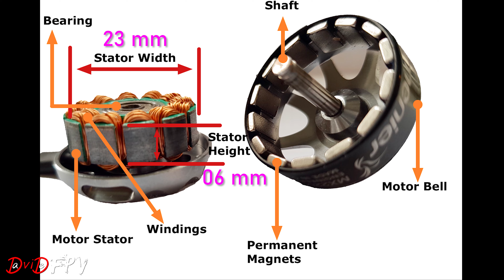MOTORI 2306 VS 2207 QUALI SCEGLIERE PER IL TUO DRONE FPV // TEST XINGV2 2306 1755KV 6S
Di seguito vi lascio i link dei motori che di solito utilizzo a 6S e poi quelli a 4S (2306 o 2207):
6S
4X iFlight XING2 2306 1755KV 6S
4S
4X iFlight XING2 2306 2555KV 4S
iFlight XING Camo Purple 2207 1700KV 1800KV 3-6S / 2450KV 2-4S
RCINPOWER SmooX 2306 Plus 1880KV 5-6S / 2280KV 2580KV 4-5S
MOTORI 6S CONSIGLIATI con Spedizione dall'Italia in 24 Ore:
XING-E Pro 2207 2-6S FPV NextGen
ELICHE
T5143S
TBS TANGO II:
PRENDI il D-ROCK V2 qui
SHORTCUTS:
0:00 Intro
0:20 Cosa indicano le sigle 2306 o 2207
01:04 Differenze tra 2306 e 2207
01:46 Test XINGv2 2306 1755kv
04:48 Sensazioni a caldo dopo il test
06:53 Conclusione